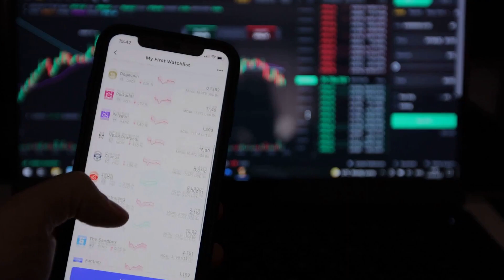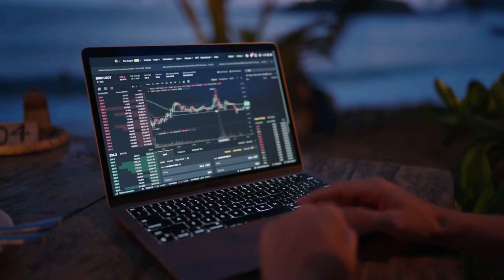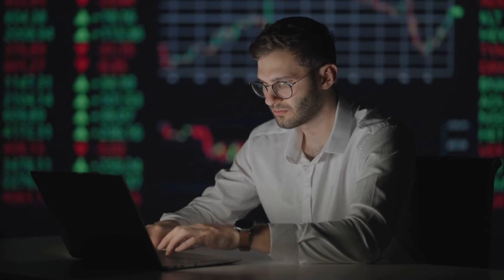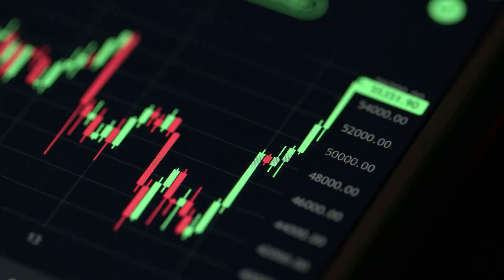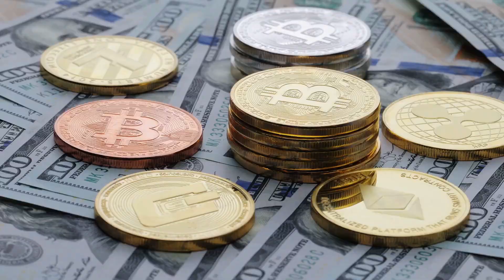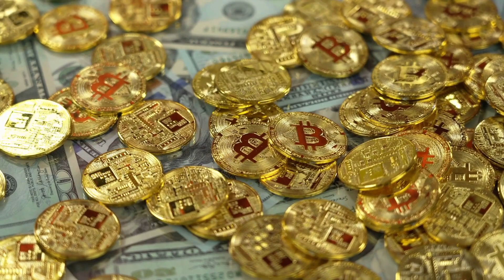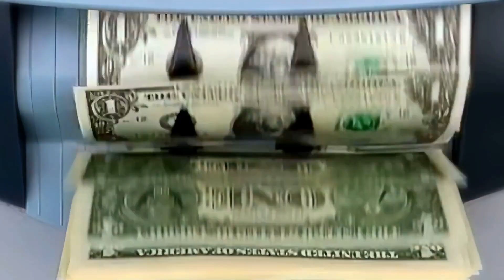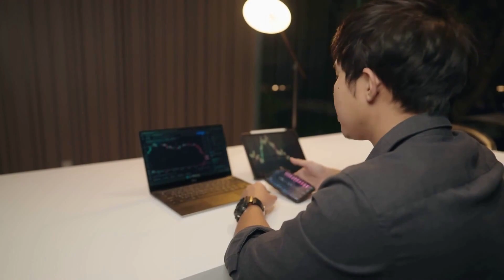Polkadot DOT Price Now! - DOT Coin Price Prediction Latest News Today Technical Analysis!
Polkadot DOT Price Now! - DOT Coin Price Prediction Latest News Today Technical Analysis! In this video I talk about the Polkadot DOT Cryptocurrency price and carry out a technical analysis. I also talk about our DOT Coin Elliott Wave count and discuss where the price could be going next.

Polkadot is a decentralized, interoperable blockchain platform that enables different blockchains to connect and share information in a secure and scalable manner. It was created by Gavin Wood, one of the co-founders of Ethereum, and was designed to address some of the limitations of existing blockchain networks.

Polkadot uses a unique consensus algorithm called Nominated Proof of Stake (NPoS) that allows stakeholders to nominate and vote for validators who secure the network. This ensures the security and integrity of the Polkadot blockchain.